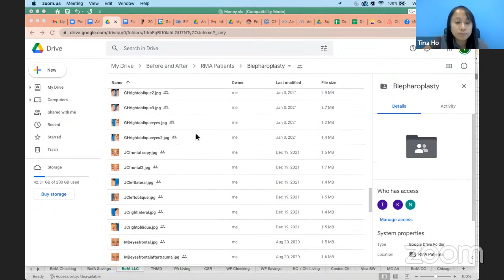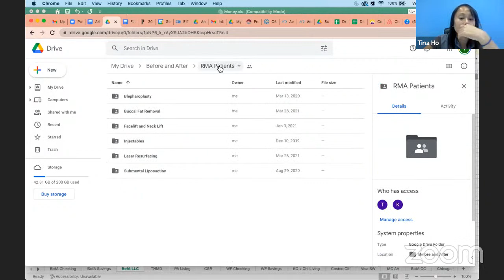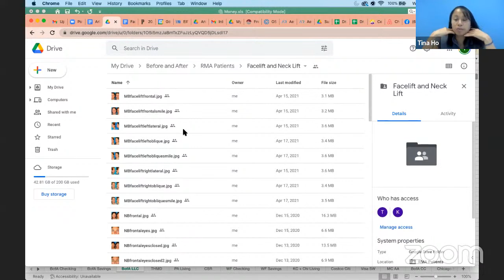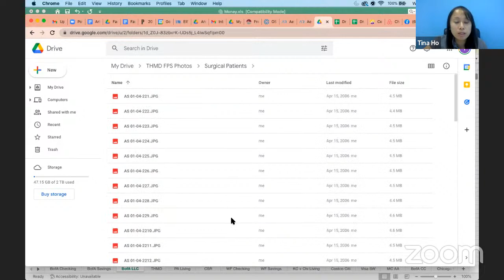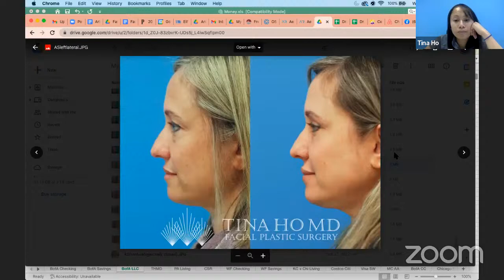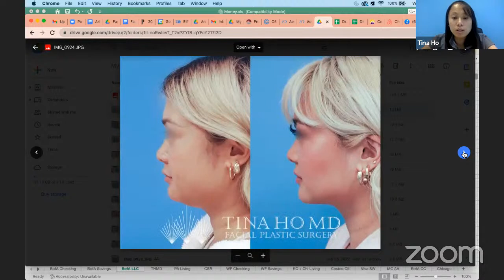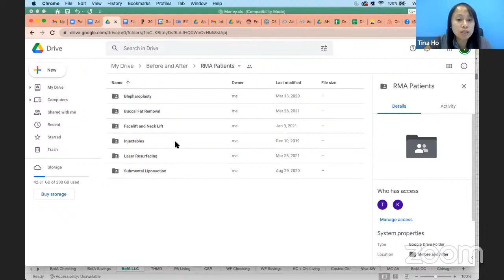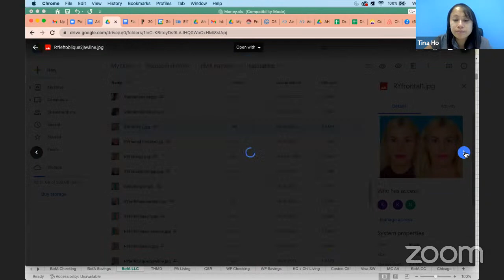Facial Plastic & Reconstructive Surgery with Dr. Ho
Welcome to Hearts for Health's shadowing session over facial plastic & reconstructive surgery! We had the pleasure of being joined by Dr. Ho. For more from Dr. Ho, check out her socials! Her IG is: @drtinaho

This session's quiz is due at 11:59pm CST on Wednesday, October 5th.